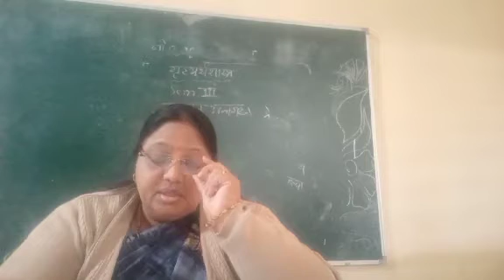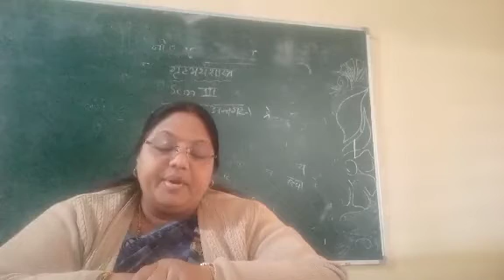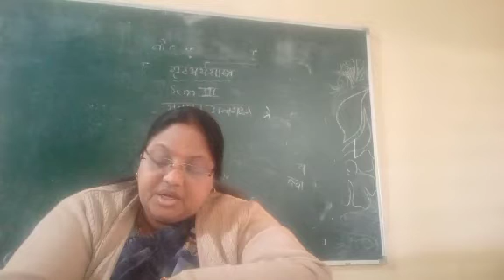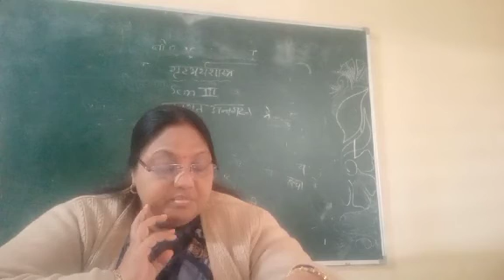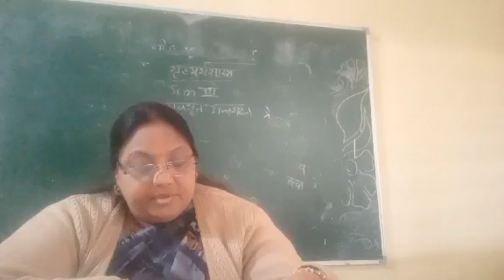Vegetables and fruits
Dr Veena R Mendhule Home Economics B A 3rd sem